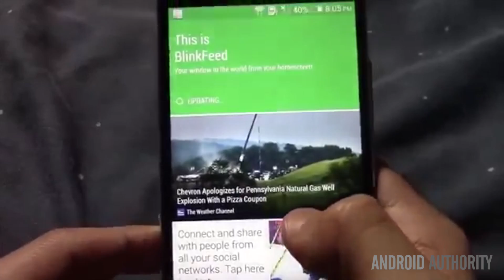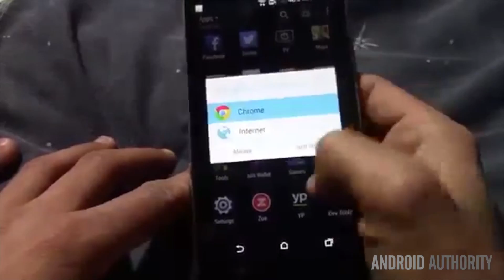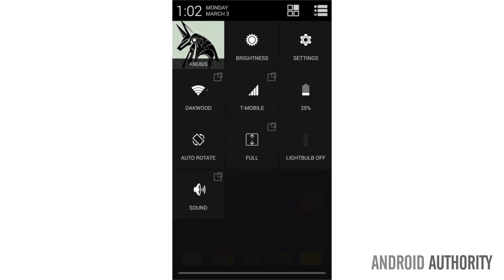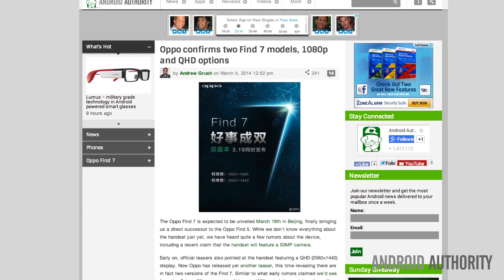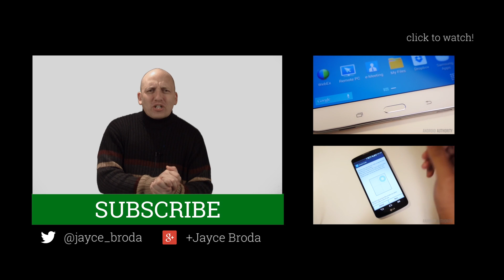New HTC One Leaks, Oppo Find 7 50MP Camera?, Paranoid Android 4.0 - Android Weekly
- Jayce speaks about the HTC M8 or new HTC One leaked video, Oppo Find 7 rumoured 50 megapixal camera, and Paranoid Android 4.0.